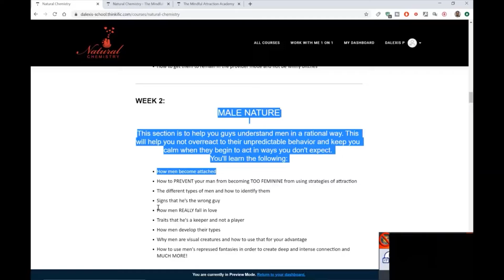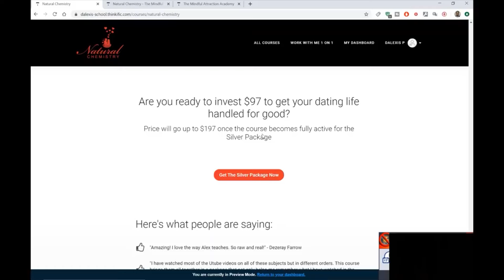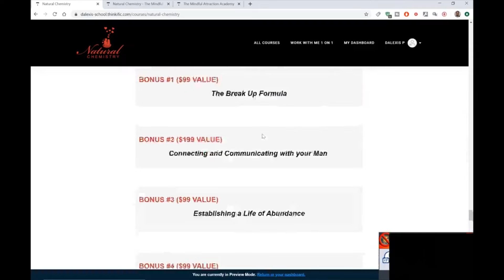5 Signs A Player Is Falling In Love With You